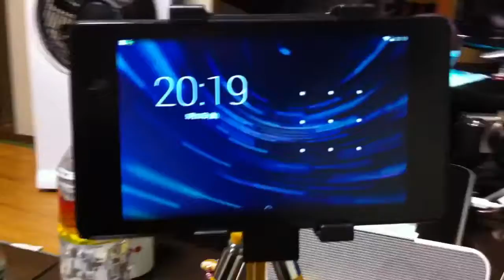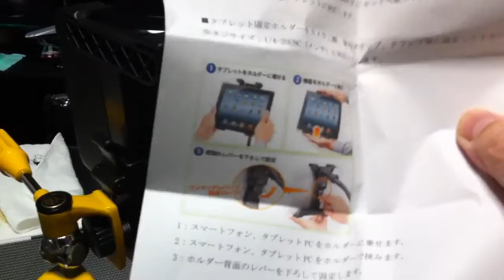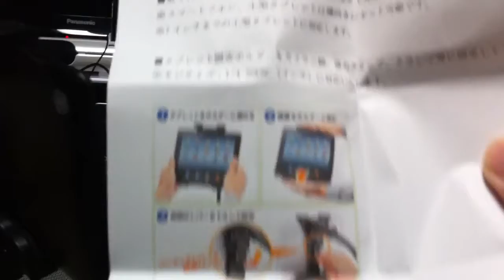ネクサス７用 固定ホルダー